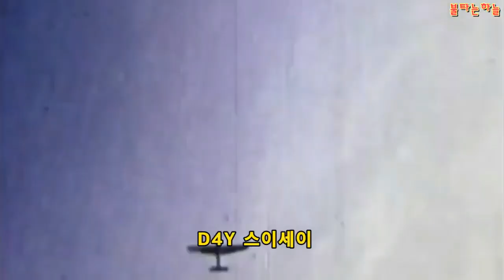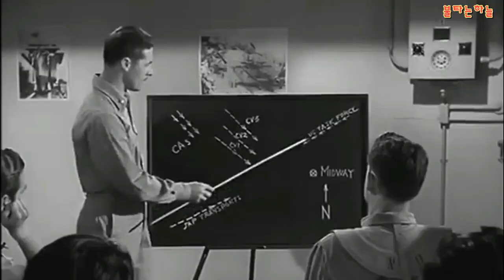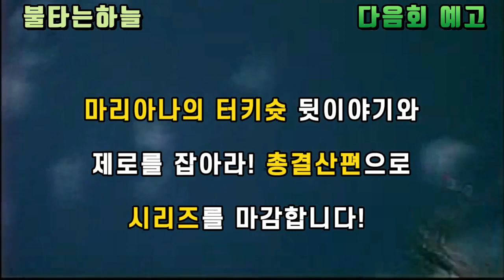마리아나의 터키슛 피날레 ; 일본해군 사형선고를 받다! - 제로를 잡아라 44부!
- 방대한 마리아나해전을 영상으로 요약하다보니 생략되거나 다루지 못한 내용이  있습니다.
- 영상속에서 오류를 발견하시는 분들은 댓글로 알려주시면 감사하겠습니다!